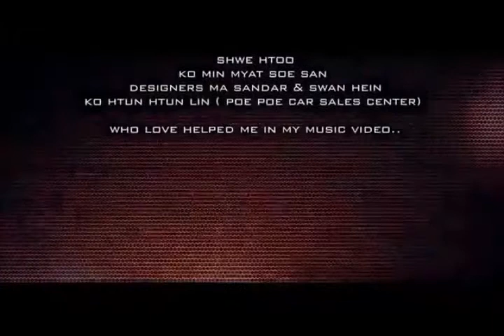တိမ္ေတြေပၚဆီသြားမယ္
Director - May Barani
Vocalist - CHACHA (feat. Shwe htoo)
Written by SHWE HTOO
Casts - NINE NINE , SHWE HTOO, MIN MYAT SOE SAN, CHACHA
Stylish by PUTU (posh in house)
Make up by Jhonny June